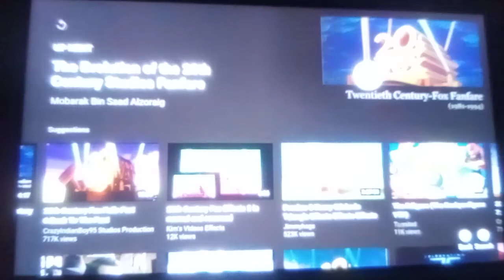20th Century Fox 2009 version 1970